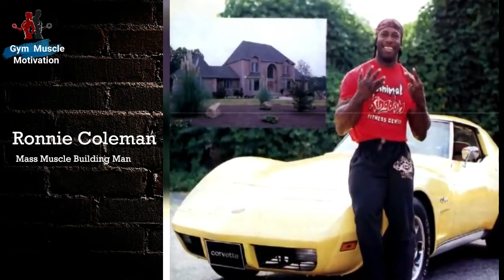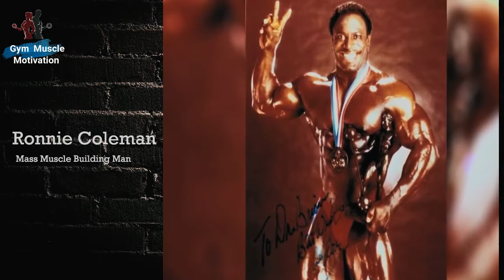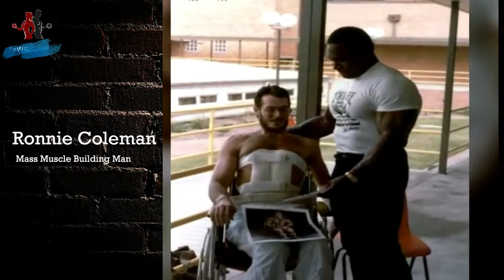Ronnie Coleman Big Mass Body Builder Body Gainer Big Biceps Holder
Ronnie Coleman Personal life

The bodybuilder is a faithful Christian. On a games piece in Paris, he met with a French coach Rouaida Christine. Besides, they joyfully married in 2007 in Beirut. Notwithstanding, they got separated right away. He married Susan Williamson in 2016. The couple invited four youngsters.

Ronnie Coleman spouse

In the wake of getting separated, the bodybuilder was married to Susan Williamson as her second spouse on April 11, 2016. She fills in as a mentor by calling.

Ronnie Coleman Kids

Ronnie appreciates the organization of his children as a dedicated family man. The couple invited four children. Additionally, the accomplices have four from their past connections moreover. Jamilah and Valencia Daniel Coleman are girls of this star. The children are at the highest level in the rundown of most affluent superstar kids.

Bodybuilding titles

Coleman is a symbol of bodybuilding. He is an 8x Mr. Olympia champ. Also, the lord accomplished all the titles in succession from 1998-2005. History was made by him when he broke the record of Arnold Schwarzenegger.

Stature age weight

Coleman 2018 kicked the bucket startlingly at 56 years old. The bodybuilder's stature was 5-11 with a slow time of year weight of 135 kg. Besides, with his chest and midsection of 58 and 36inch separately.

Ronnie Coleman Best successes.

Ronnie as a bodybuilder has the number 1 bodybuilder on the planet. Winning a Mr. Olympia rivalry for the eighth back-to-back year is a super noteworthy success by a bodybuilder. In the interim, he was composing Lee Haney's record. Ronnie, in 1990 has won his first title of Mr. Texas.

Ronnie Coleman, An American bodybuilder by calling, was brought into the world on May 13, 1964. He finished his graduation with BCA in bookkeeping from Grambling state college. As an energetic kid, he is known for his monumental figure. Coleman is viewed as the best and most impressive bodybuilder. The bodybuilder, alongside 26 titles, held the record as an IFBB proficient for most successes. According to the 2021 richest bodybuilders list, the legend

Coleman is the most infamous symbol in bodybuilding. Besides, he merits the title of lord.
二头肌
大众健身
繁重的锻炼
大众胸部建筑
健身房肌肉锻炼

For more workout watch
Special credits

1-Credits have been given to the owner.
2-This video has no negative instead it has a positive impact on original work as well as on society.
A 4-Only small portion of clips is being used.
5-If any owners of clips used in the video have any kind of issue & want us to remove any clip or video we have no problem doing that please comment us, we will remove that section.
Music is license-free and taken from